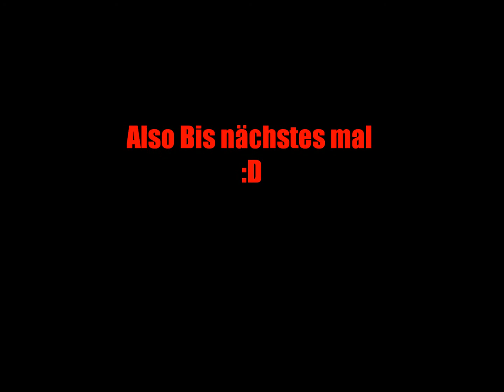Alae Last Chaos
PK Mode: Online PVP

Max Level: 205 (For Reborn)
Experience Rate: x120
Skill Point Rate: x250

Gold Drop Rate: x30
Max Plus On Drop: +18
Max Pet Level: 60
Pet EXP Rate: x50

Item Drop Rate: x40

Max Upgrade: +18
SS Success Rate: 100
HS Success Rate: 50